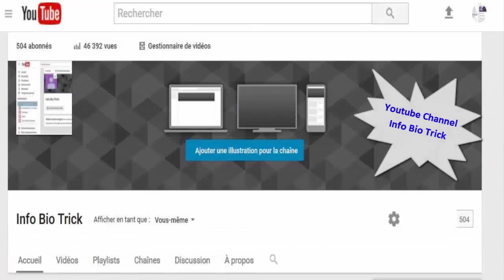Que Faire En Urgence En Cas De Morsure Par Un Serpent